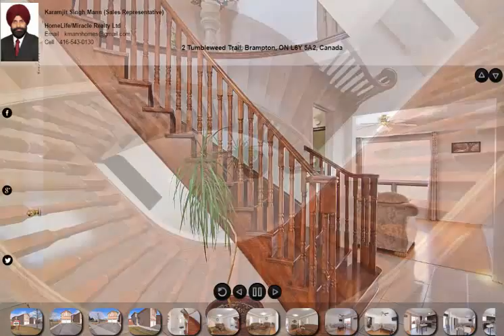2 Tumbleweed Trail, Brampton, ON L6Y 5A2, Canada